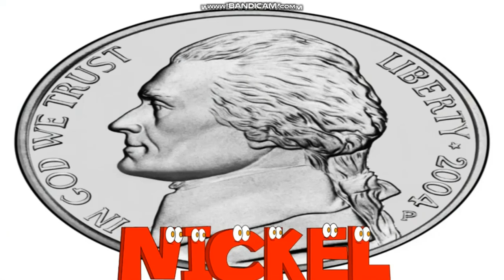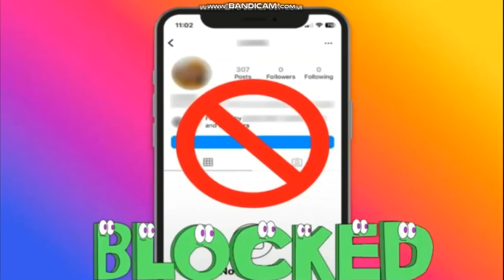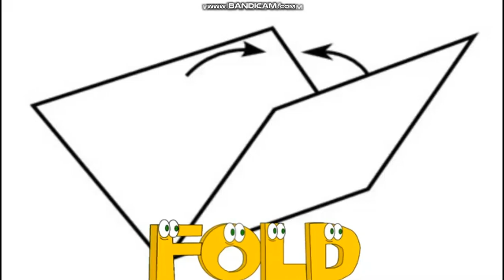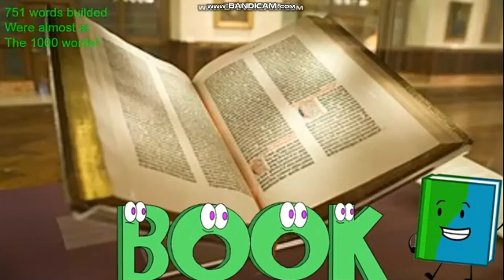Alphabet Arcadepark Insanity - Building Words Compilation [BFDI Version]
it's been a while i havent made A.A.I anymore.

ill update this desc soon.